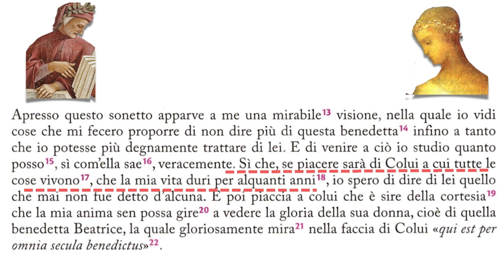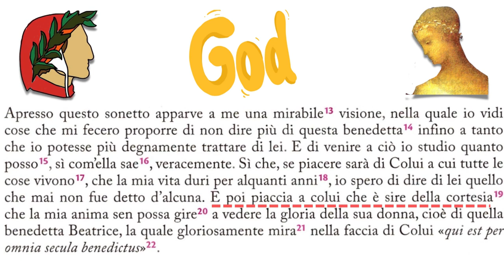Dante, Vita Nova 31 (parafrasi della conclusione)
Introduzione e parafrasi del sonetto.
Stacchetto iniziale (cover di The Mystic Dream di Loreena Mc Kennith in sottofondo J. Dowland, The Frog Galliard John nell'esecuzione di Thomas Langlois